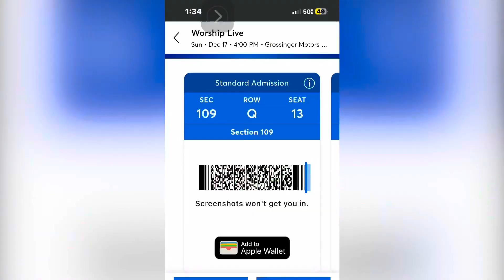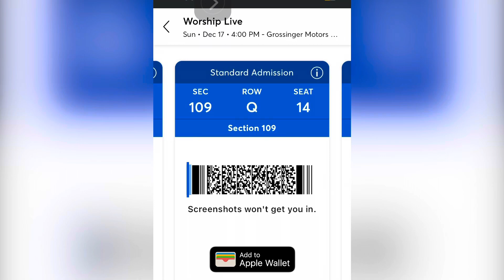￼Gathered ￼ together in his name to give him praise. God was in the midst with fullness of joy-LIVE!